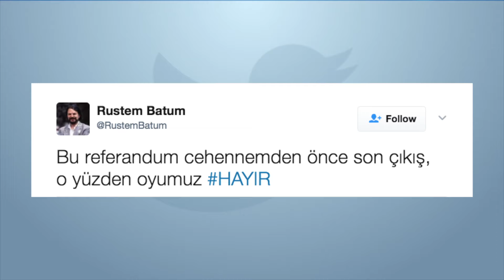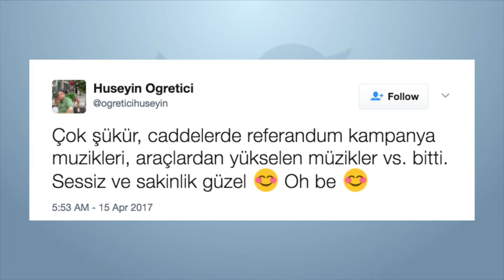Türkiye kritik virajda: Referandum | Twitter'da Bugün - 15 Nisan